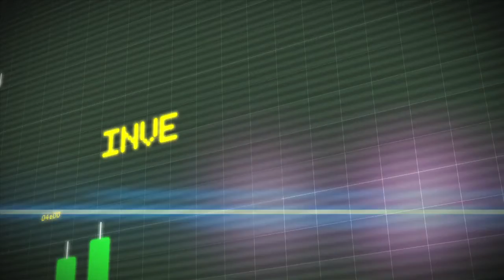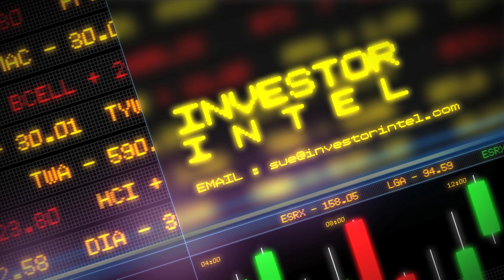Professor Dudley Kingsnorth's bullish position on REE markets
August 7, 2013 -- Tracy Weslosky, Publisher and CEO of InvestorIntel.com, interviews world-renowned REE guru, Professor Dudley J. Kingsnorth, for his perspective on where the REE markets are at and, more importantly, where they're headed.

Professor Kingsnorth apprises InvestorIntel viewers on both Lynas Corporation Limited (ASX: LYC) and Colorado's Molycorp, Inc. (NYSE: MCP) and how these two companies, in particular, have impacted rare-earth forecasts.

"For the past 12 to 15 months we've been waiting for Lynas and Molycorp to finally 'trip the switch' and start producing rare earths," explains Kingsnorth. "That's happening now and I believe this is going to lead to a great rejuvenation and rebirth of the rare-earths industry. Things are going to change with Molycorp and Lynas coming online. We are now going to have diversity in supply that we haven't had in 15 years."

"All the money that's being invested in finding alternatives to rare earths, in my opinion, within the next three to four months, is going to revert to finding new applications for rare earths. I believe that Lynas and Molycorp are going to surprise us with some of the volumes they're producing -- and selling -- over the next six to 12 months because there is a lot of support for alternatives to China."

Commenting on the recently released J.P. Morgan rare-earth research report that had REE analysts' forecasts -30% lower than Professor Kingnorth's forecasts, he stated: "I watch the rare-earth market fairly closely - and I talk to both the end users and the producers. I think what's happened is that people have underestimated the amount of REEs that China sold in 2010 and 2011; when we saw huge hikes in prices, accompanied by uncertainties of supply. As a result, the West built up huge stockpiles of rare earths that was probably equivalent to three or four year's worth of consumption.

Over the last few years, we have seen what's happened. China has really clamped down on the illegal mining and supply... and that's really having an impact on the material that's available coming out of China. China's stockpiles have been run down. When people look at the present REE market situation, they say, 'when I look at metal pages, the prices are coming down and the volumes don't look that great.'

In 2010 and 2011, companies bought a lot of the illegal REE material that came out of China. They are now getting towards the end of that material. As a result, we are going to witness a big pick up in REE purchases toward the end of this year. We are going to see a recovery in prices in the fourth quarter, but more importantly, we are going to see a return to the volumes we saw a few years ago... in spite of the reduction of supply coming out of China. If we had the same reduction in the demand for hybrid vehicles, iPads and smartphones, we would have had millions of people laid off. That hasn't happened. The growth and demand for those consumer items -- which consume a lot of rare earths in their manufacturing -- has remained unchanged.  And that, to me, is fundamental to the fact that rare-earth consumption has remained very much the same the past few years. It hasn't fallen. J.P. Morgan might have a different view, but my view is that the demand has remained very much the same and we are now in a situation that the stockpiles that were built up -- because of panic -- in 2010 and 2011 are being run down.

We are about to witness a rebirth and rejuvenation in the REE space -- specifically at the end of this year/beginning of 2014."